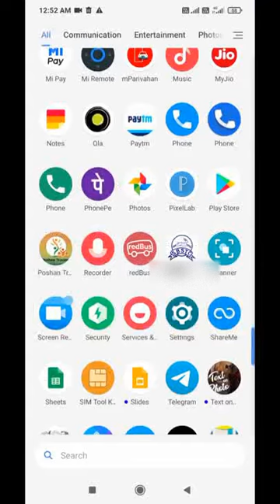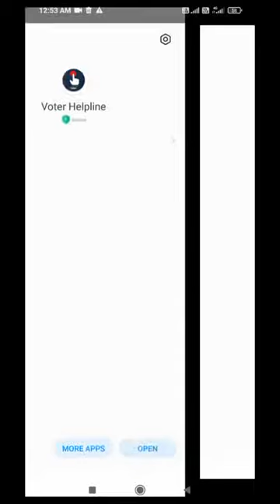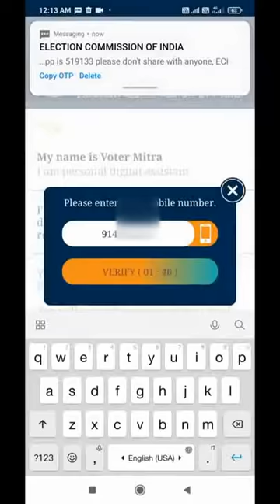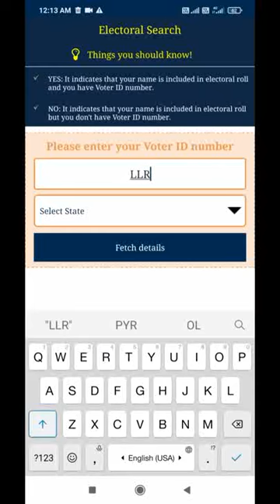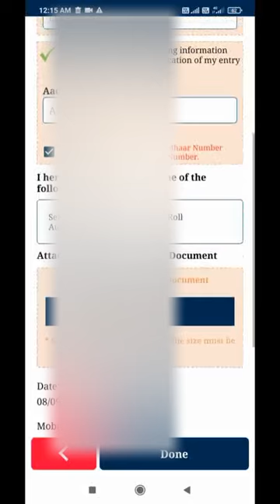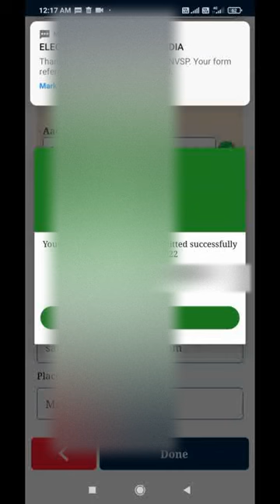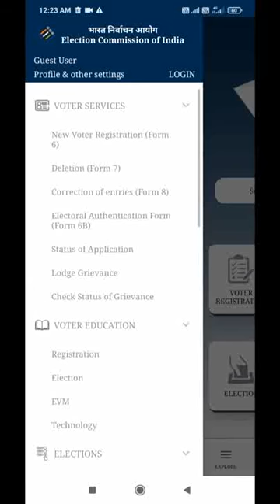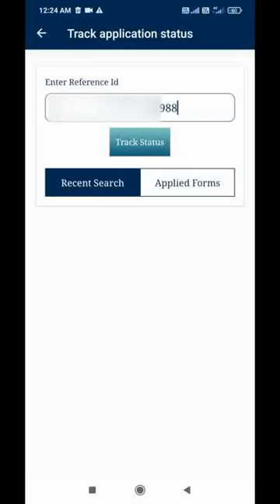How to Link Voter ID with Aadhaar No on Your Mobile Phone